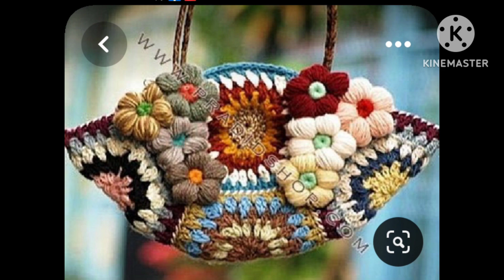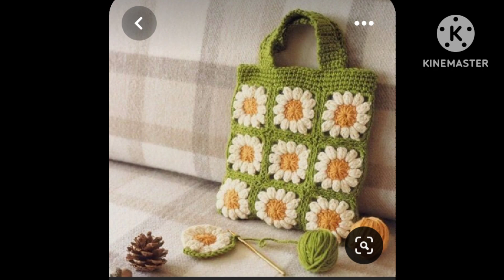latest crochet handmade bags crochet purse dua style & Craft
crochet handmade embroided bags. crochet purse. crochet pouch. crochet potli pouch. crochet clutches